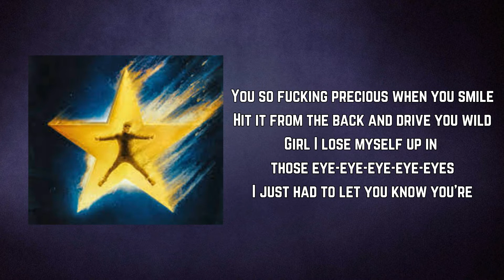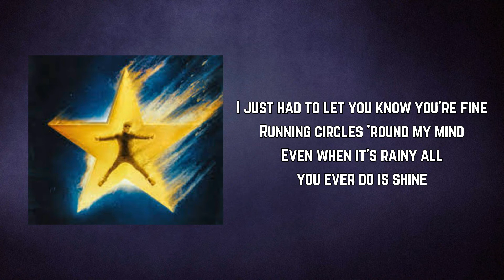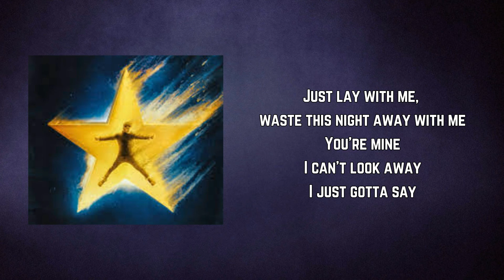Bazzi - Mine (Lyrics)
Mine by Bazzi
Album: Cosmic

Mine Lyrics:

(I just had a lil' bit too much of Hennessy
Just gotta tell you how I feel)

You so fucking precious when you smile
Hit it from the back and drive you wild
Girl I lose myself up in those eye-eye-eye-eye-eyes
I just had to let you know you're

Mine
Hands on your body, I don't wanna waste no time
Feels like forever even if forever's tonight
Just lay with me, waste this night away with me
You're mine
I can't look away
I just gotta say

I'm so fucking happy you're alive
Swear to God I'm down if you're down all you gotta say is right
Girl anything I can do just to make you feel alright, oh oh oh oh
I just had to let you know you're fine
Running circles 'round my mind
Even when it's rainy all you ever do is shine
You on fire
You a star just like Mariah
Man this feel incredible, I'll turn you into a bride, you're